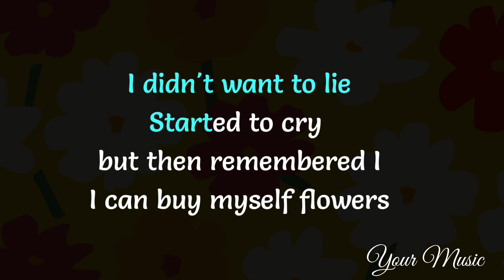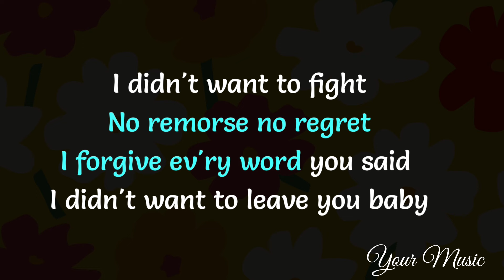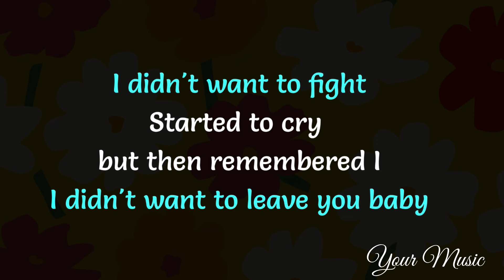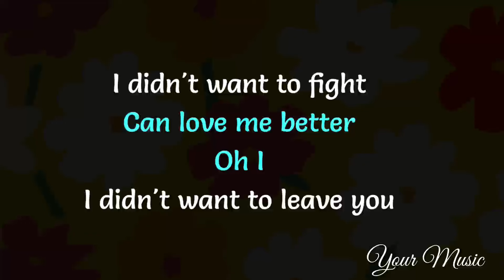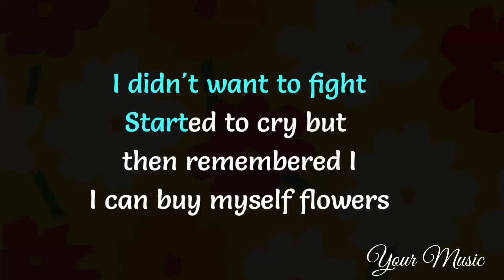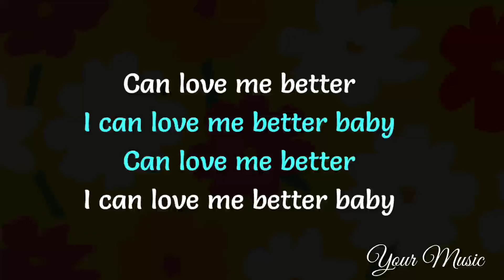Flowers KARAOKE| Song by Miley Cyrus